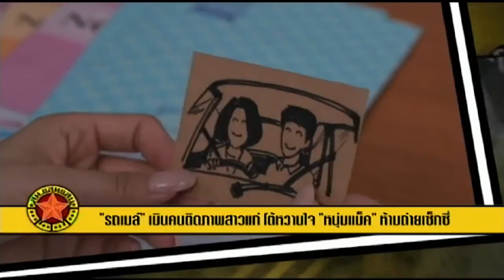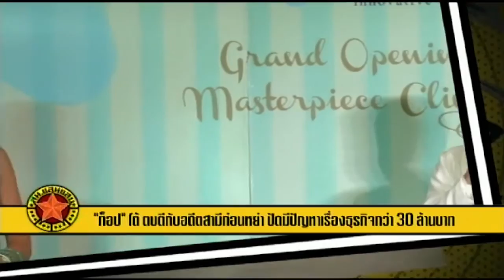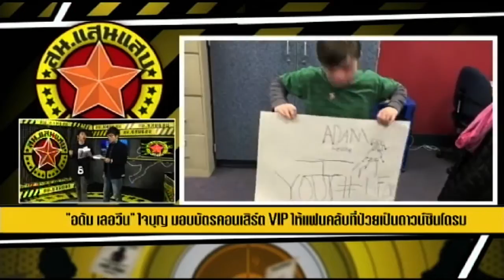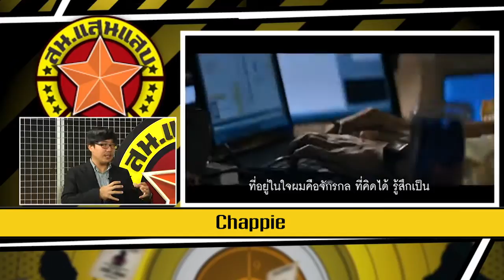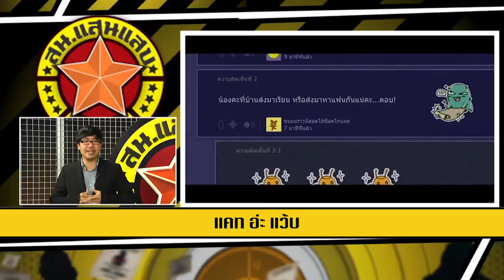สน. แสนแสบ วันที่ 5 มีนาคม 2558